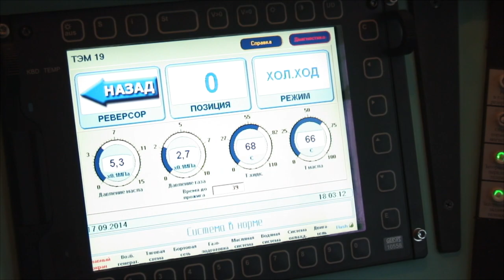ТЭМ-19 + газопоршневой двигатель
Егоршино